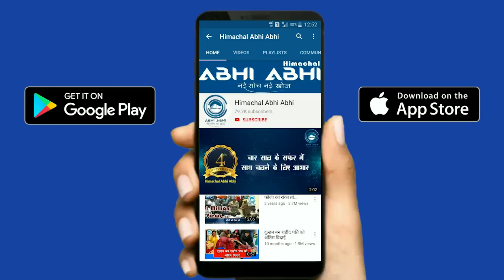खादी बाजार के विरोध में नारेबाजी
Mandi (Himachal Pradesh) : In protest against Khadi market on the roof of the Indira market of Mandi, traders today closed Mandi Market for half day. The traders expressed their anger by holding a rally, keeping the market closed. During this time, the traders shouted loudly.